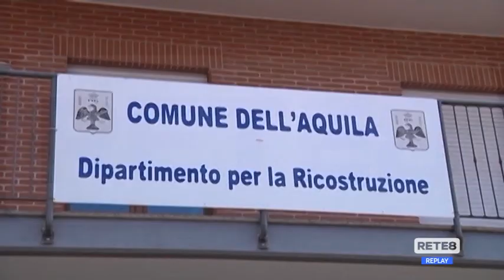Ricostruzione - Nel PNRR finanziati i progetti abruzzesi